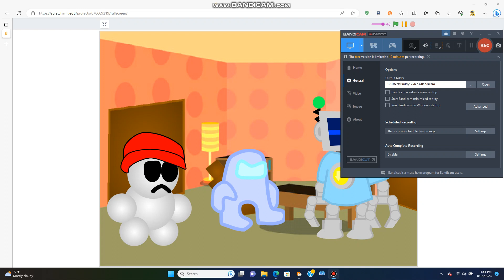The Heroic Realm season 2 episode 10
While the rest are planning, the Hero and Villan bots noticed that the creative kingdom is in great danger.

Sus and Imposter found a way to travel into a server, what's going on?!